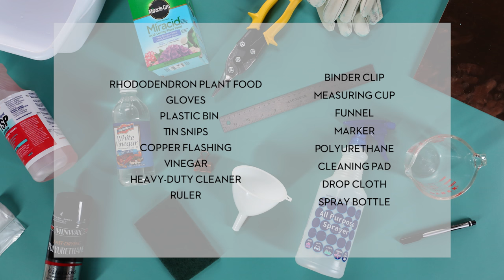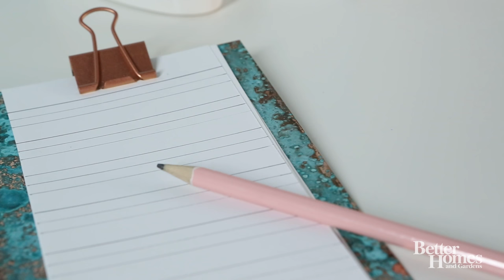Oxidized Metal Notepad Holder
Give new metal a rustic, oxidized look with this simple aging trick.